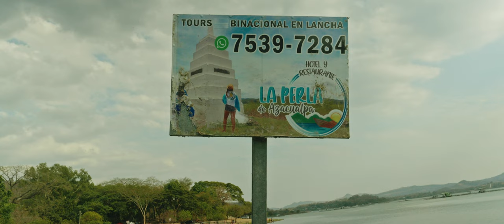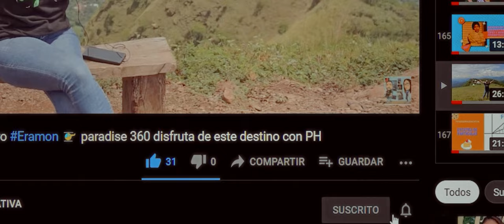Explorando la Historia y la Belleza Natural del Lago Güija | Tesoros turísticos de El Salvador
Únete a nosotros en un viaje fascinante a través del tiempo y la naturaleza en El Salvador mientras exploramos el legendario Lago Histórico Güija. Sumérgete en la rica historia que envuelve sus aguas cristalinas, descubre la fascinante conexión entre el pasado y el presente en este tesoro escondido. Desde sus orillas pintorescas hasta su importancia cultural, este video te llevará a través de una experiencia única llena de historia, lagos y la asombrosa belleza de la naturaleza salvadoreña. ¡Prepárate para ser cautivado por la magia de Güija y planificar tu próxima aventura turística en El Salvador! 🌿🌊🇸🇻